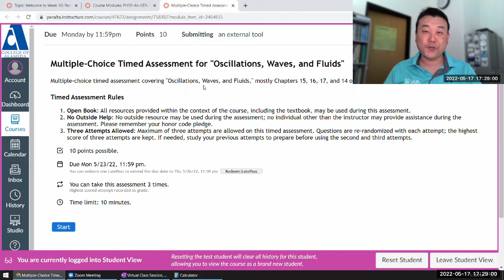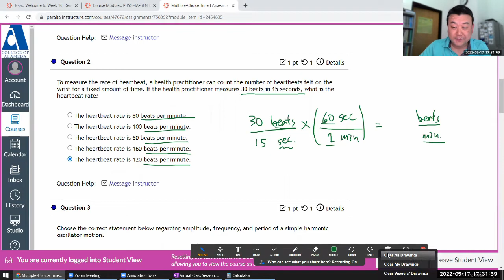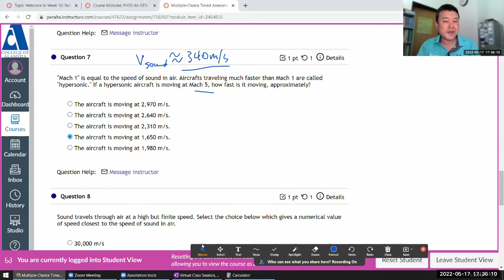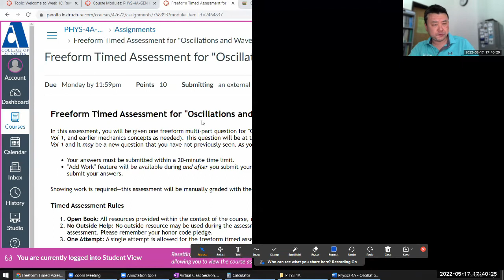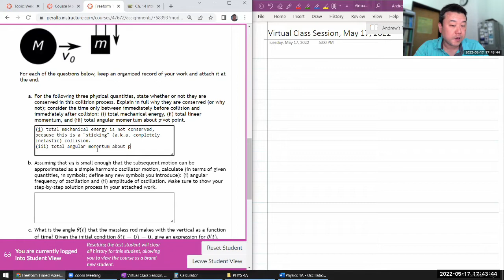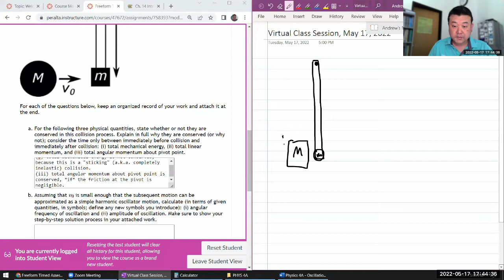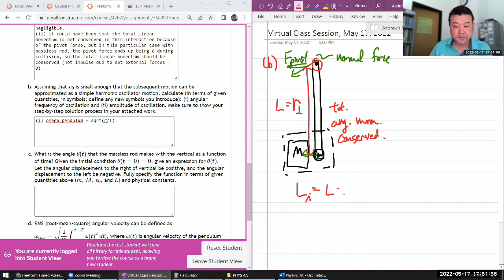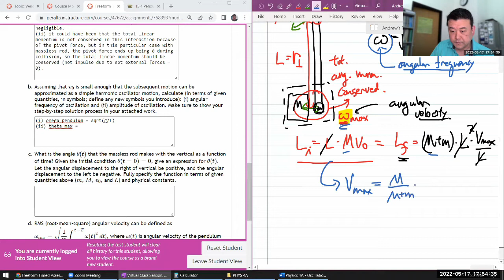Physics 4A - Oscillations, Waves, and Fluids Timed Assessments Demo (Ballistic Pendulum 4)